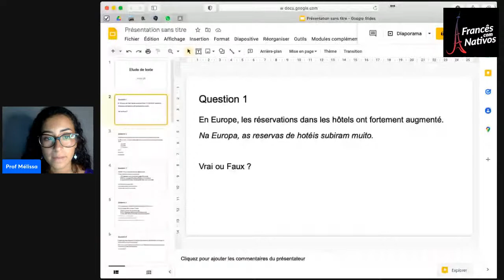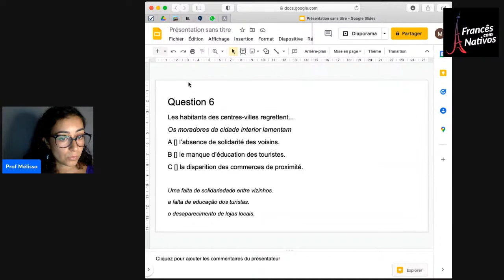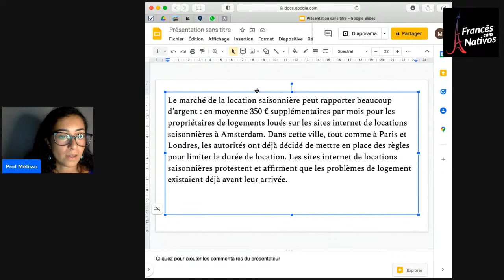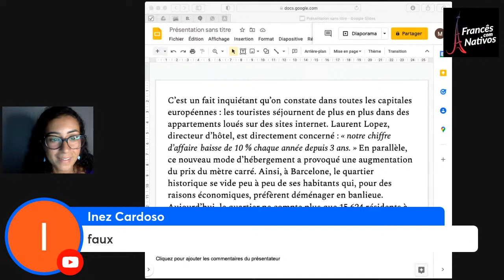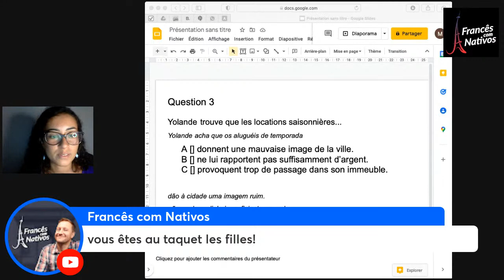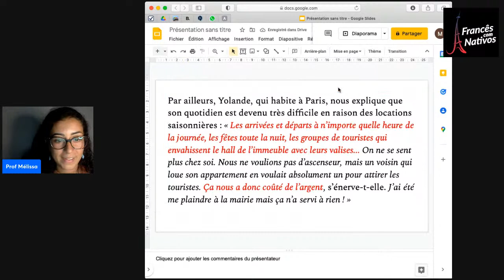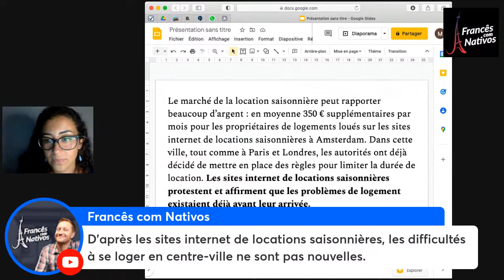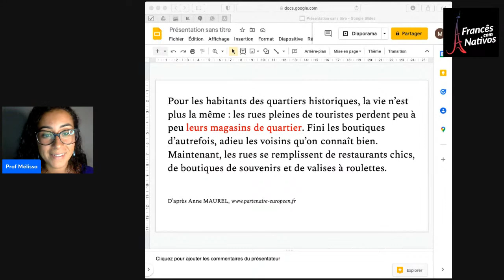Analyse de texte avec Prof Mélissa - Niveau intermédiaire